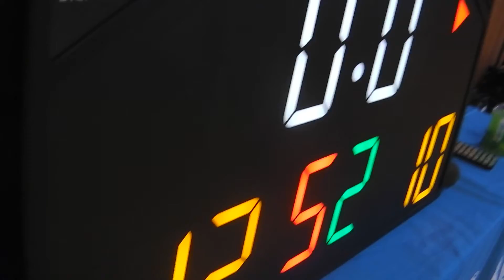バスケット 【前半】 ハァハァしてる？？ vs チーム明大前